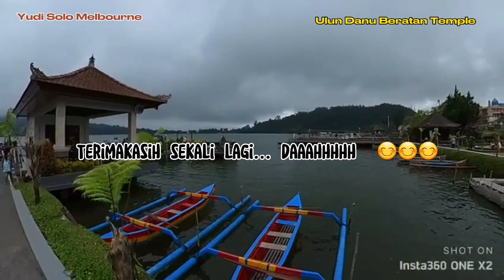ULUN DANU BERATAN TEMPLE IN BEDUGUL BALI IS SO BEAUTIFUL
Ulun Danu Baratan Temple ini Bedugul Bali is one of the most beautiful and favourite for tourist destination.